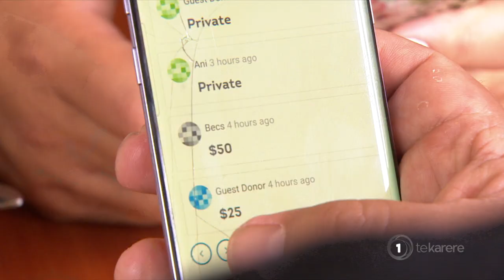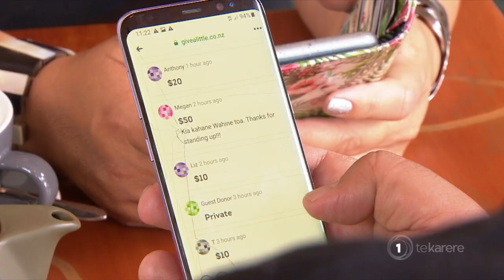Māori filmmaker’s defamation defence supported by crowdfunding campaign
A Givealittle page set up to help Māori filmmaker Renae Maihi pay her legal fees in a defamation case brought by millionaire Sir Bob Jones, has reached over $14,000 in four days.